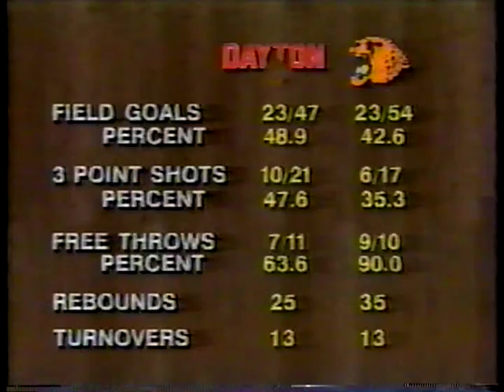Southern University Jaguars Vs Dayton Flyers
Basketball game from December 15th 1990 featuring legendary coach Ben Jobe's Southern University Jaguars. (Uploaded with Coach Jobe's permission)
This Southern team featured the late NBA star Bobby Phills as well as legendary BBL veteran Robert Youngblood whilst averaging over 120 points per game.

Final Score: Southern 116 Dayton 112